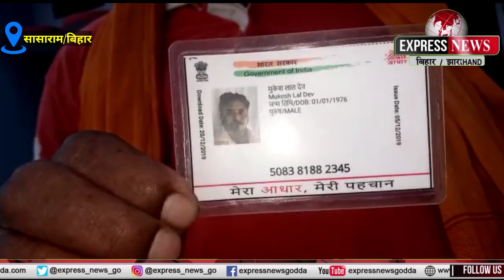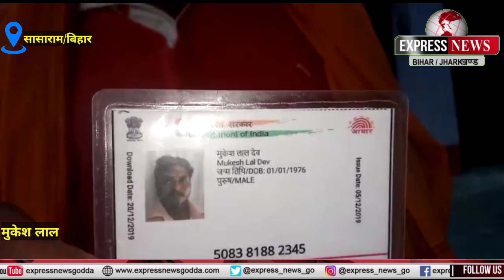नहीं है खाने को राशन, खा रहे दर-दर की ठोकरे, लॉकडाउन फसा एक परिवार।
राजधानी पटना सहित बिहार के कई जिलों में तेज आंधी-तूफान के साथ बारिश के साथ ही तेज हवाएं चलने से मौसम बदल गया है। वहीं कई इलाके में तेज तूफान के साथ हो रही बरसात की वजह से जनजीवन अस्त-व्यस्त हो गया है। पटना  और आसपास के इलाकों में तेज आंधी-तूफान और बारिश से तापमान में गिरावट दर्ज की गई. बिहार के अन्य हिस्सों में भी आंधी-तूफान के साथ तेज बारिश  हुई. बारिश के बाद राज्य का मौसम काफी सुहावना हो गया और लोगों को थोड़ी गर्मी से राहत मिली. हालांकि तेज आंधी-तूफान के कारण लोगों को परेशानी भी झेलनी पड़ी | मौसम विभाग ने पहले ही सोमवार  को आंधी के साथ बारिश होने की संभावना व्यक्त की थी. मौसम विभाग के अनुसार, एक नए पश्चिमी विक्षोभ के विकसित होने और इसके आगे बढ़ते हुए भारत के उत्तरी राज्यों में आने की वजह से मौसम में बदलाव हो रहा है. पूर्वी उत्तर भारत की ओर पश्चिमी विक्षोभ आने की वजह से बिहार में भी मौसम करवट ले रहा है